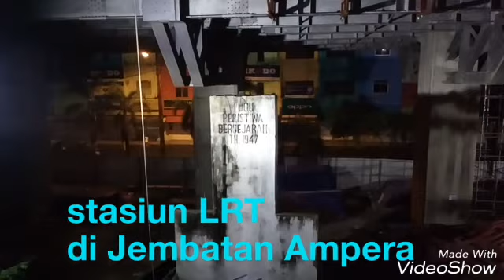travelindonesia : Beauty of Ampera Bridge the Rise of Iron Snake Indonesia First LRT Line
Jembatan terpanjang ASEAN 1970 sampai 1990 an Palembang Sea Games 2018